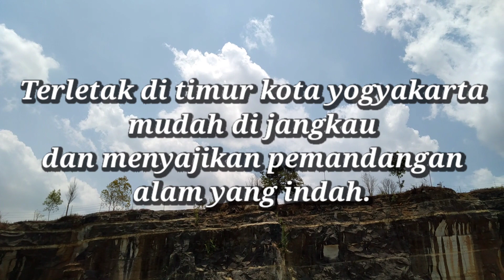TEBING BREKSI prambanan Yogyakarta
Selamat datang di saluran youtube kakek pendowo, dalam kesempatan kali ini ijinkan saya berbagi vidio tentang jip wisata tebing breksi Yogyakarta.

Tebing breksi merupakan salah satu tujuan wisata populer saat ini yang berada di kota yogyakarta.

Di tebing breksi juga tersedia jip wisata yang mengantarkan anda keliling menuju destinasi wisata lain di sekitar tebing breksi.

Dalam vidio ini berisi perjalanan jip wisata tebing breksi route short dari taman wisata tebing breksi ke candi banyunibo-tebing banyunibo-selo langit watu payung-candi ijo dan kembali lagi ke tebing breksi.

Terdapat pula trek off road di selo langit yang bisa anda nikmati sensasinya, silahkan tonton keseruan off road jip wisata tebing breksi di vidio ini.